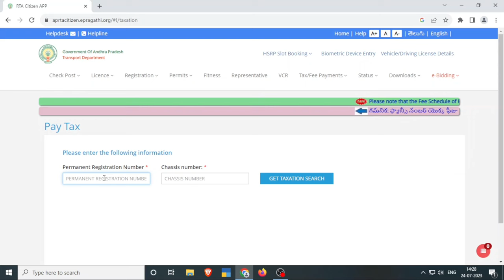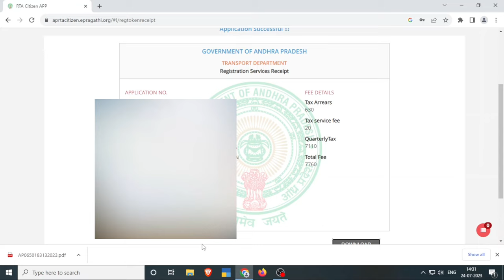How to Pay AP Road Tax Thru Online | AP Road Tax Payment Online | Road Tax Online in Andhra Pradesh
How to AP Road Tax Thru Online | Ap Road Tax Payment Online | Pay Road Tax Online in Andhra Pradesh.